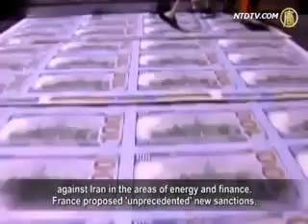"China will not hesitate to protect Iran even with a third World War" Major General Zhang Zhaozhong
How to go to Heaven according to the word of the true & living God